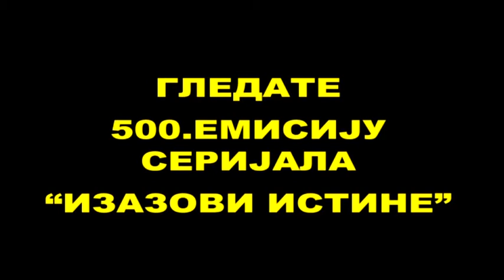IZ sasvim DRUGOG UGLA: IZAZOVI ISTINE-Milovan Drecun, autor Milena Vidojkovic,09 08 2015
Povodom 500 emisije iz serijala IZAZOVI ISTINE na RTV BelleAmiu. Autor emisije Milovan Drecun. Razgovarala Milena Vidojkovic